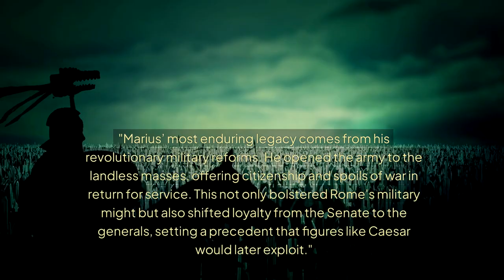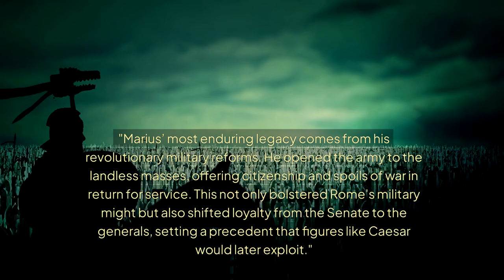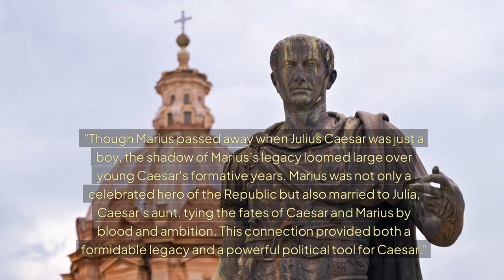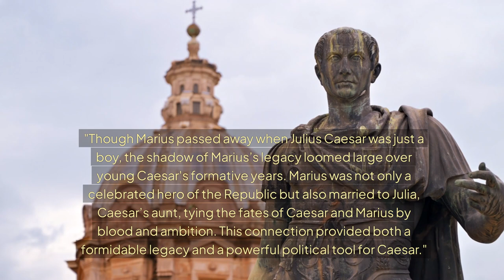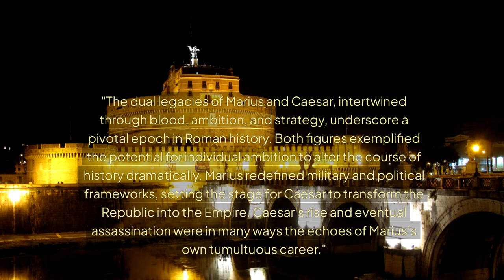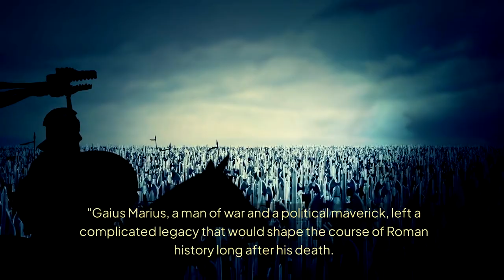The rise of Gaius Marius and Caesar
Today we talk about about the rise Guies Marius and his exploits and his legacy.

- Whether you're a history buff, a student, or simply curious about the past, InHistory offers a captivating look at history's most intriguing aspects.